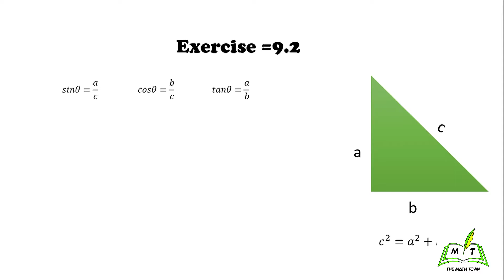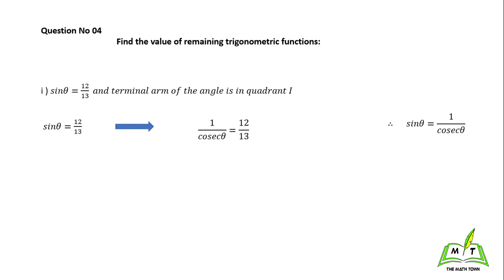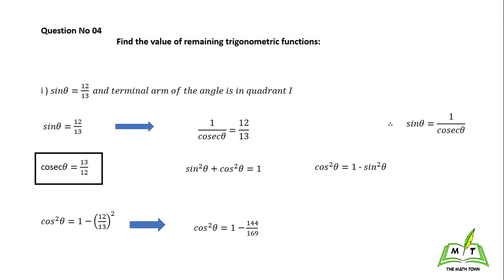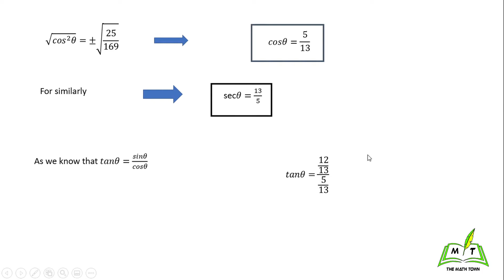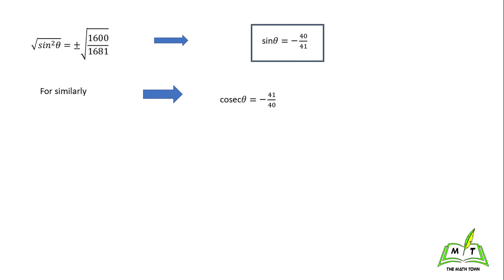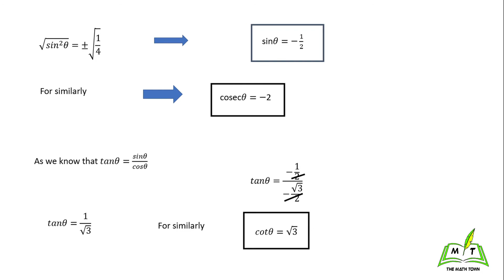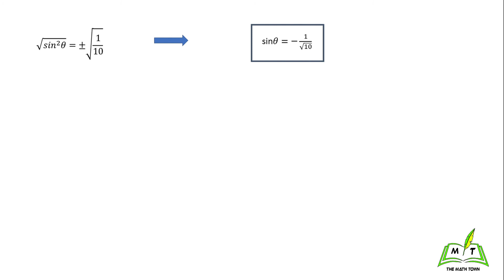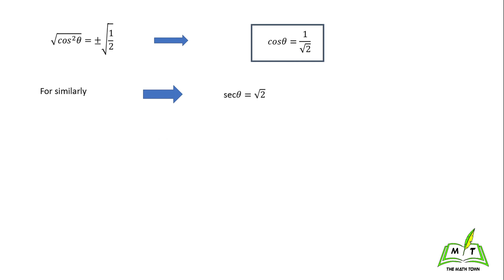11th class math ex.9.2 question no 4 . Trigonometry.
in this video, we understand the solution to question no 04
11th class math ex=9.2 question no 4